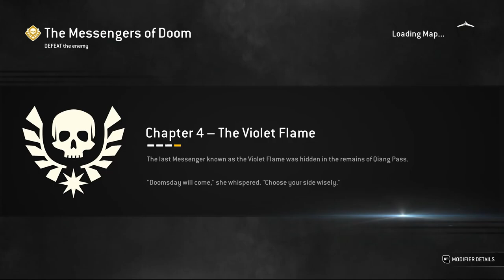Raider, Medjay & Peacekeeper - The Messengers of Doom (No Music) 8th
0:00 - Raider - The Messengers of Doom (8th)
3:34 - Medjay - The Messengers of Doom (8th)
7:12 - Peacekeeper - The Messengers of Doom (8th)

Character used:
Raider from Vikings Faction
Medjay from Outlander Faction
Peacekeeper from Knights Faction

Clips are taken from Arcade Quest The Messengers of Doom (FOR HONOR)

1st: Arcade week 64 Jan 16 to 23 2020 - Epic Quest
2nd: Arcade week 89 July 16 to 23 2020 - Epic Quest
3rd: Arcade week 126 April 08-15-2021 - Epic Quest
4th: Arcade week 149 Sep-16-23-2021 - Epic Quest
5th: Arcade week 185  May-26-June-02-2022 - Epic Quest
6th: Arcade week 214 Dec-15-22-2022 - Epic Quest
7th: Arcade week 251 Aug-31-Sept-07-2023 - Epic Quest
8th: Arcade week 284 April-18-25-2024 - Epic Quest

(No Music )